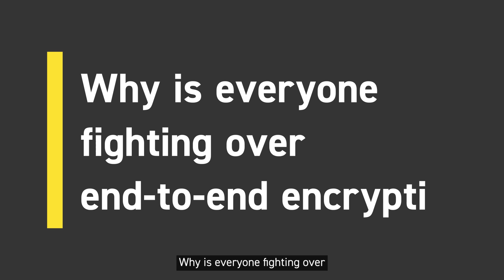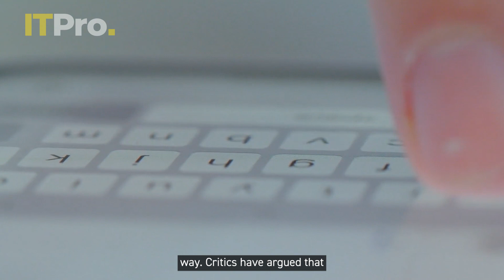ITPro Asks: Why is everyone fighting over end-to-end encryption?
End-to-end encryption is a popular security standard that involves encrypting data, so why is everyone fighting about it?